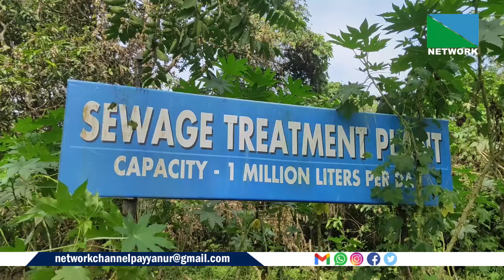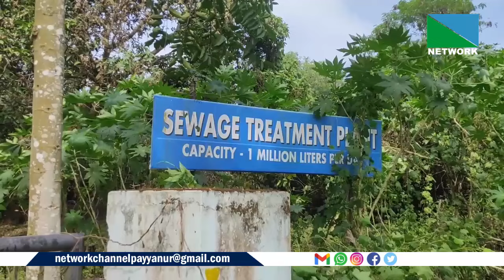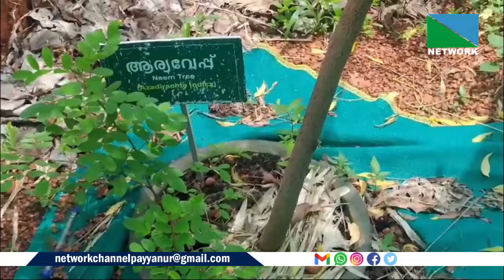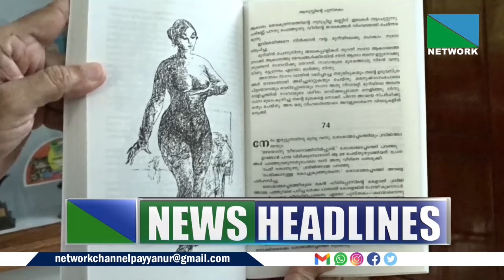24 WEB NEWS